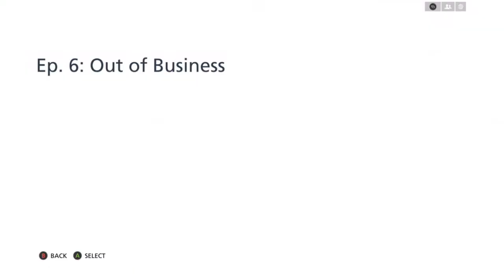Rescued and Back at it!! Battlefield: Hardline w/RANtheMAN #11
Hey guys be sure to show some support! Hit that thumbs up button! It usually means you like something!!

Steam: yt_rantheman  add me!!